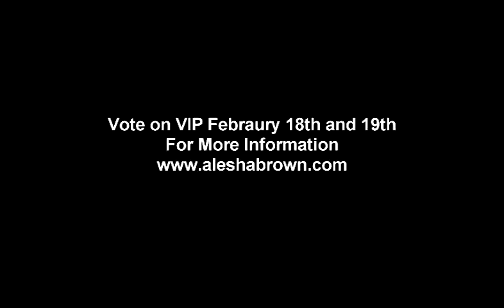Alesha Brown for President '08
Alesha Brown for V.P. 08'
Produced by JDC Films